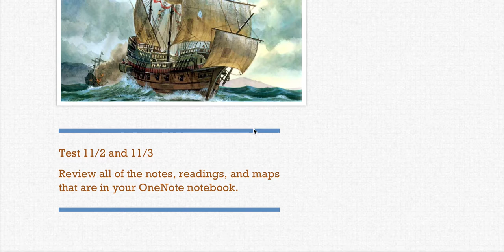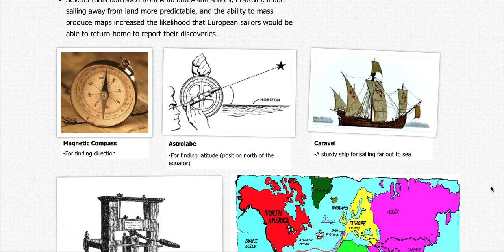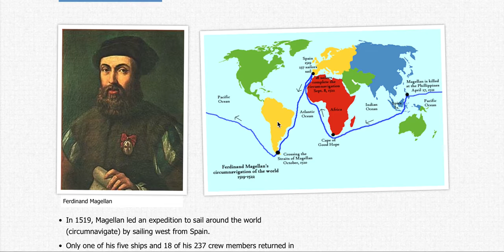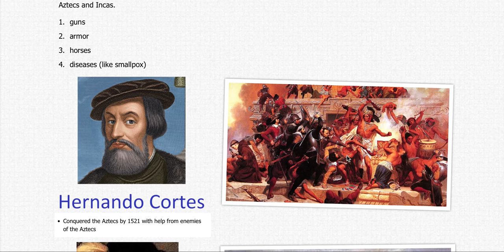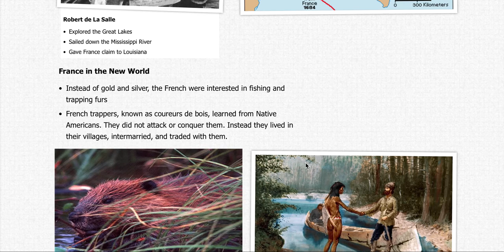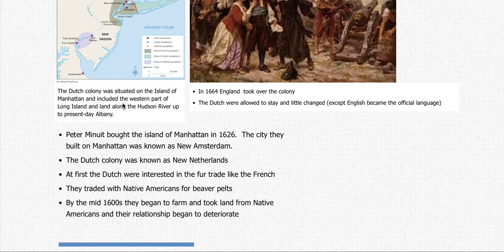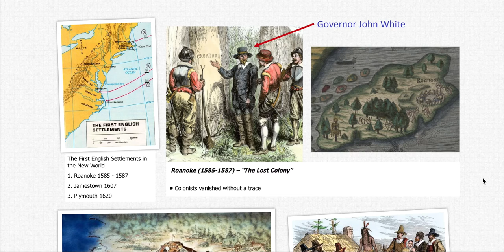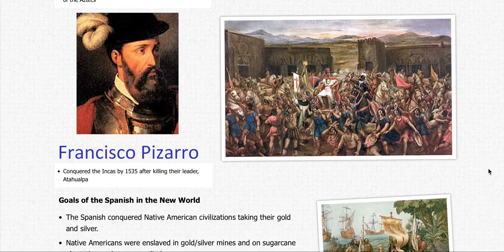Unit 2 part 1 Review Video